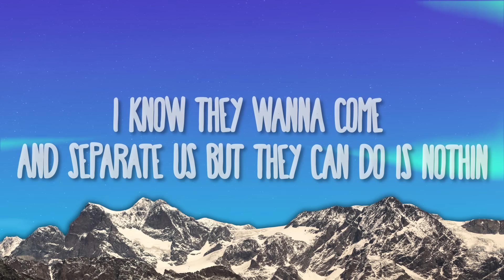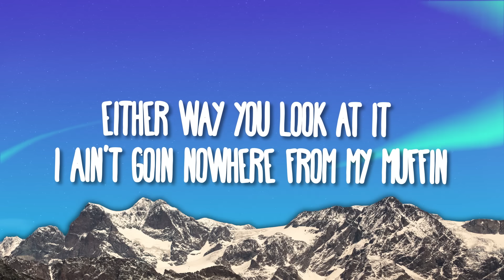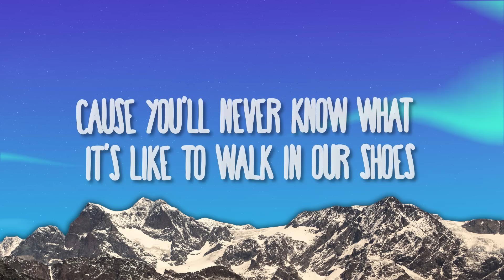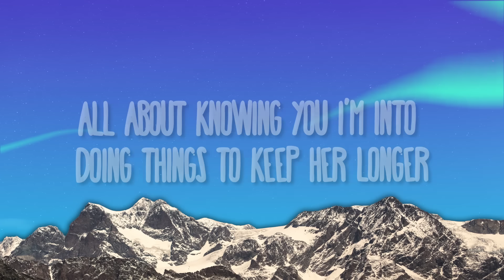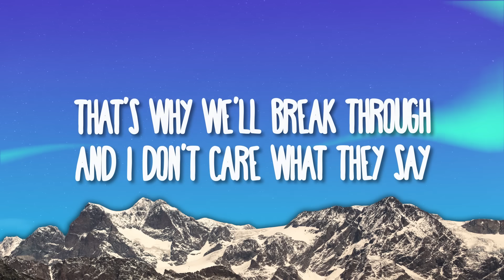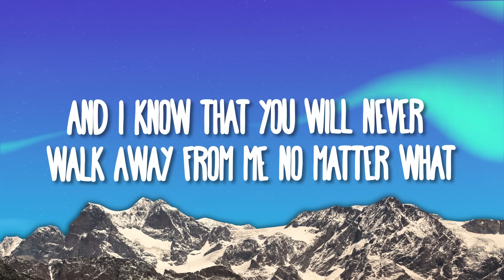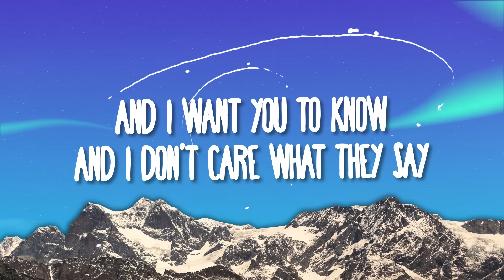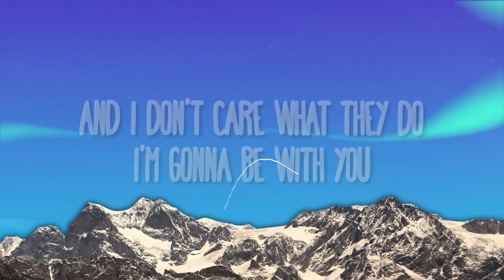Akon - Be With You (Lyrics) | and no one knows why i'm into you"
Akon - Be With You
» Descargar:

(Lyrics):
Eh eh eh eh eh eh
Ohhhhhh

I know they wanna come and separate us but they can't do us nothin
You're the one I want and Imma continue lovin
Cause you're considered wifey and I'm considered husband
And Imma always be there for you
And either way you look at it I ain't goin nowhere from my muffin
Cause she gonna hold it down, can't nobody tell her nothin
You got the kind of love that always make a better fussin
And that's what gets me closer to you

Why I'm into you
Cause you'll never know what it's like to walk in our shoes
And no one knows, the things we've been through
Can never measure up to half of what I put you through
That's why we'll break through

I'm gonna be with you
I wanna be with you
And I don't care what they do

Seems like every day that go by things are gettin harder
Want to be the one that give you the whole enchilada
Cause I know what my baby like,
I lean you on that Prada
You ain't got to match with the shoes
All about knowing you I'm into doing things to keep her longer
Stickin together forever, watch you grow stronger
That's the way it has to be, everything proper
Keepin it always true

Cause you'll never know what its like to walk in our shoes

You are everything in my life see the joy you bring
And ain't no one I compare you to
And I know that you will never walk away from me no matter what
And that's why I plan to do the same thing for you